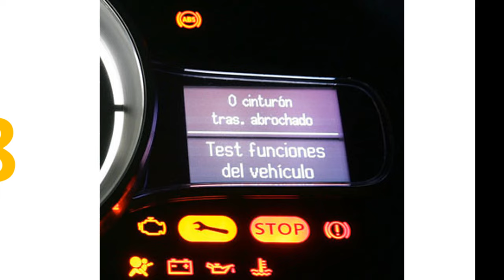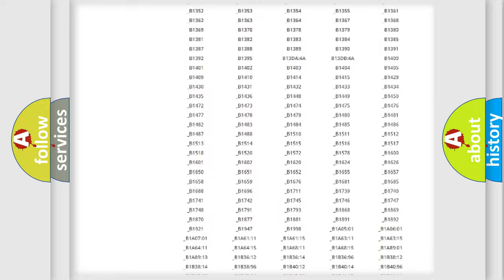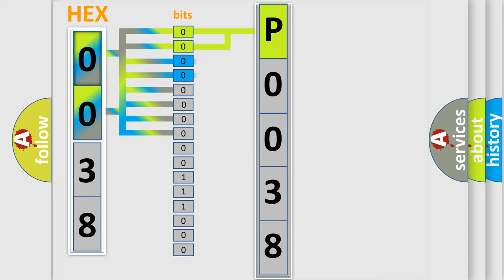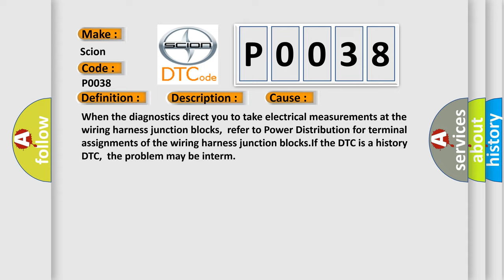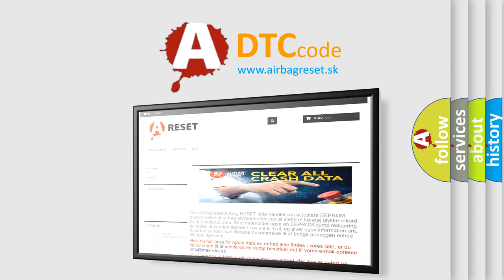DTC Scion P0038 Short Explanation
Contents:
0:21 Basic DTC analysis according to OBD2 protocol standard.
1:48 Insight into programming
2:58 A diagnostically understandable description of the Diagnostic Trouble Code
3:05 Basic error definition

Make:
Scion
Code:
P0038
Definition:
Invalid IPC Transmitted SPI Data
Description:
Conditions for Setting the DTC.All of the following conditions must be met: Ignition 0 is active.The serial data transmitted from the instrument panel cluster (IPC) to the BCM is incorrect for 12 seconds.
Cause:
When the diagnostics direct you to take electrical measurements at the wiring harness junction blocks,refer to Power Distribution for terminal assignments of the wiring harness junction blocks.If the DTC is a history DTC,the problem may be interm